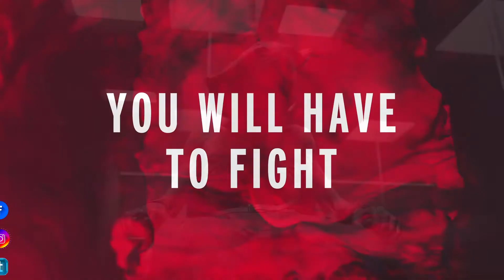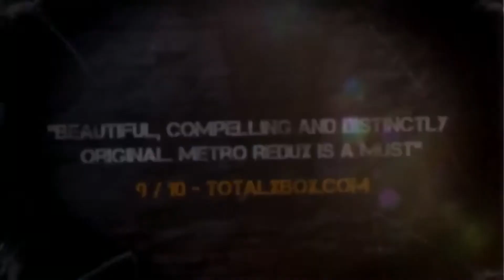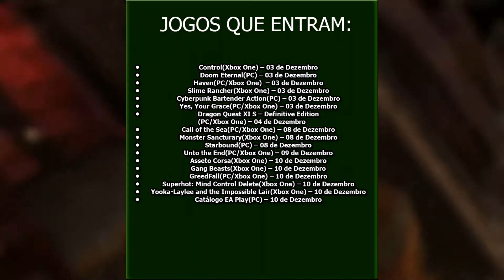1º Xbox Game Pass - Dezembro 2020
Fala galera, beleza?? Sejam bem vindos a mais um vídeo aqui no canal, e a Microsoft divulgou mais alguns jogos que vão entrar no Xbox Game Pass ainda em Dezembro de 2020.

Veterano Nerd

Vamos Jogar?

Gamertag: adetun
Psn id: andremo90
Steam id: ade_tun

LIVES

Gamer News